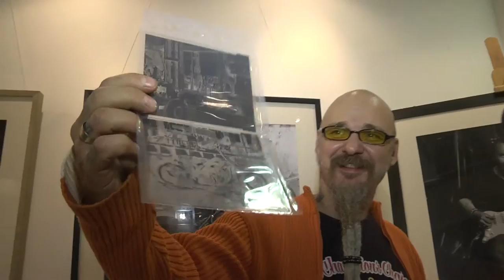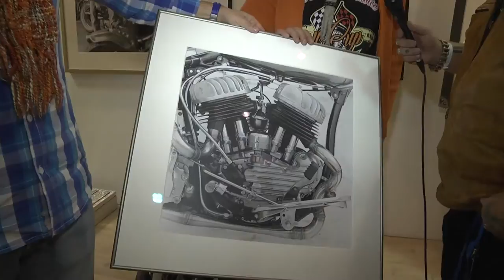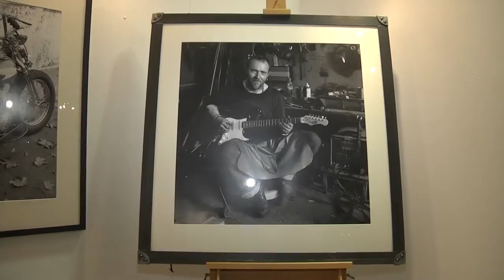Выставка МотоЗима 2016. Саша Петелин